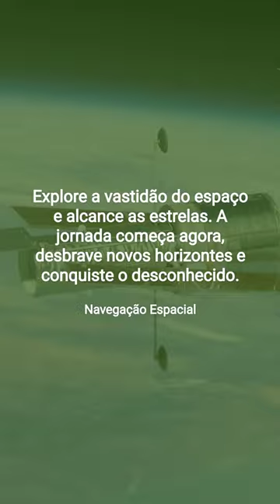Qual é o treinamento mais desafiador para se tornar astronauta?